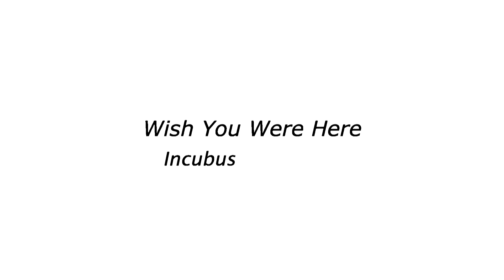Wish You Were Here-Incubus Cover-HD-Caleb Knott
*STUDIO QUALITY*
I spent a considerable amount of time on this video and I'm very satisfied with  it's outcome. This was the first Incubus song I ever heard and it really caught my ear. Now  this is my second Incubus cover to be uploaded. Here's the first one.

Thanks!

Psalm 150:5